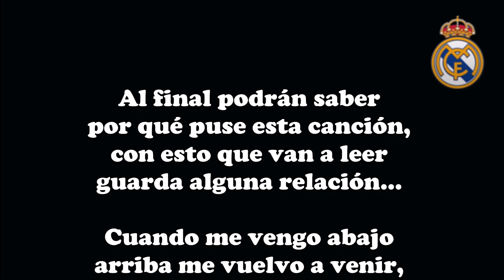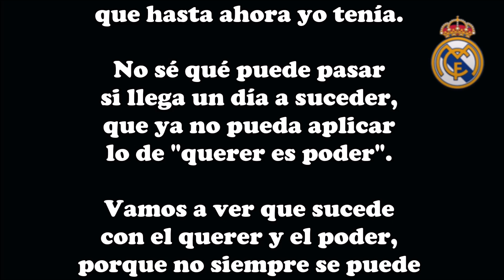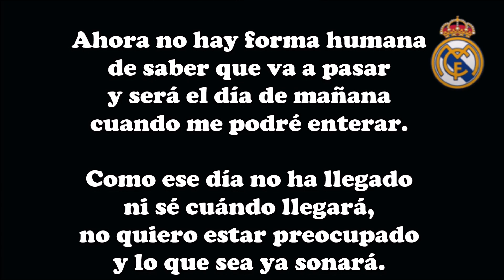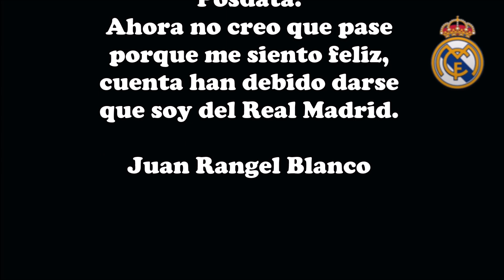Mañana será otro día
Al final podrán saber
por qué puse esta canción,
con esto que van a leer
guarda alguna relación...

Cuando me vengo abajo
arriba me vuelvo a venir,
aunque me cueste trabajo
la situación revertir.

Hasta ahora lo he logrado
cuando abajo me he venido,
el problema he superado
y la suerte he revertido.

Mis padres, así me educaron
y lo hago desde pequeño,
lo mucho que enseñaron
a este su hijo extremeño.

Por eso, no siento el temor
de venirme abajo un día,
ni que me falte el pundonor
que hasta ahora yo tenía.

No sé qué puede pasar
si llega un día a suceder,
que ya no pueda aplicar
lo de "querer es poder".

Vamos a ver que sucede
con el querer y el poder,
porque no siempre se puede
aunque yo quiero querer.

Ahora no hay forma humana
de saber que va a pasar
y será el día de mañana
cuando me podré enterar.

Como ese día no ha llegado
ni sé cuándo llegará,
no quiero estar preocupado
y lo que sea ya sonará.

Que como Zorrilla decía:
"Hoy todavía no es mañana
y mañana será otro día".

Posdata:
Ahora no creo que pase
porque me siento feliz,
cuenta han debido darse
que soy del Real Madrid.